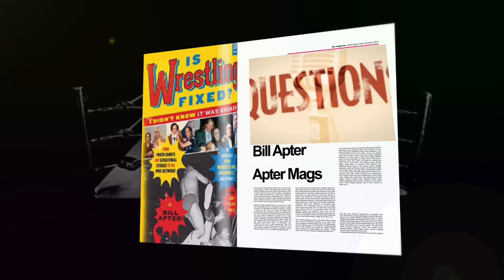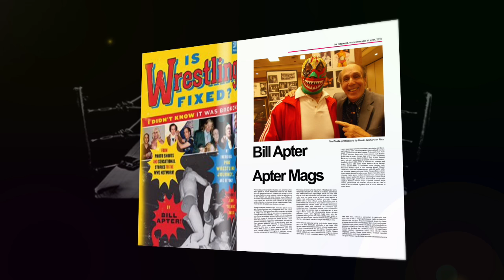CATCHING UP WITH KURRGAN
He was an "oddity," and a member of "The Truth Commission" -- a real giant -- and Bill Apter caught up with him at the recent Legends Of The Ring convention on October 15, 2016) and found some amazing things about what this giant has been doing the past few years away from the ring ...